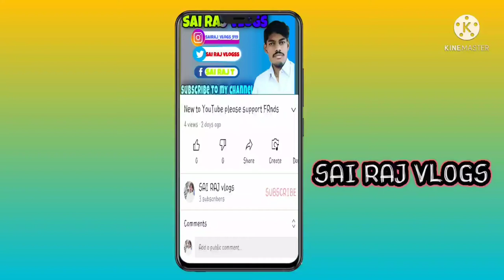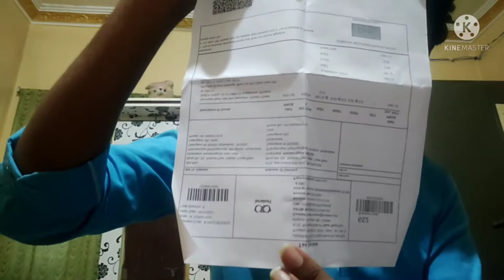lenskart No.1 eyeglasses store.||SAI RAJ VLOGS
India's number one eyeglasses store LensKart please visit the store and check your eyes with free eye checkup and by your frame as your face shape they will provide you best fries from other stores if you have gold membership buy one get one offer is available in LensKart it's valuable for money